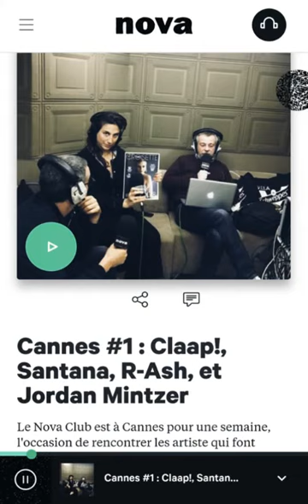Nova club , extrait de S3A - Presentiment (Feat. Mika Blaster)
le Nova Club sera en direct toute la semaine de Cannes pour le festival du cinéma à la villa schweppes, pour cette premiére émission une diffusion bien sympa de "presentiment" sortie le 7 mai sur quartet serie !

Lundi-vendredi, 19h30-21h
Nova Club
par David Blot et Sophie Marchand
Toutes les nouveautés musicales, toutes les pépites, tous les trésors de la Nova discothèque présentés en 1 heure et demie par David Blot et Sophie Marchand qui ont réuni autour d'eux une escouade d'oreilles averties.